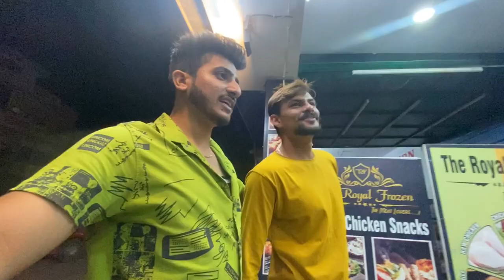My Dog Protect My Car | Labrador Dog